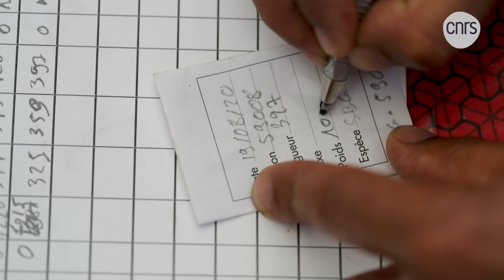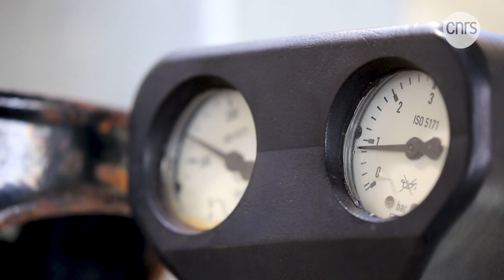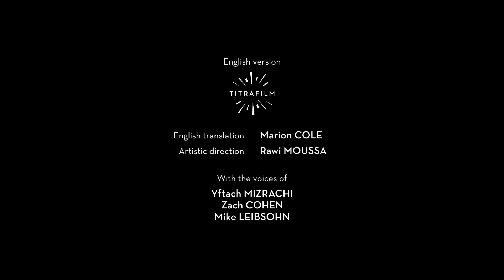The gilthead bream faced with climate change | CNRS in English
How much longer will marine life be able to withstand rising temperatures? Find out more about how scientists are trying to determine the impact of global warming on the physiology and behaviour of the gilthead sea bream.